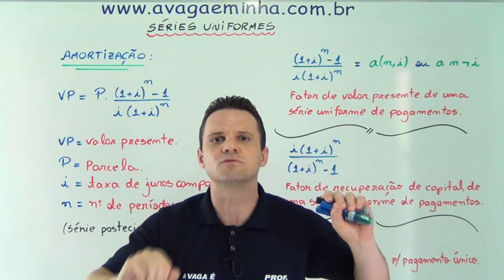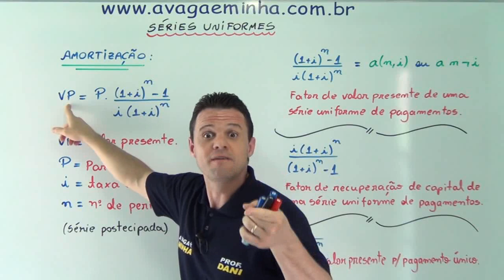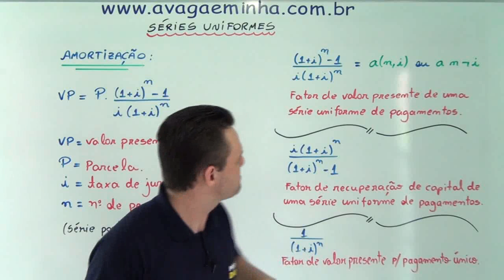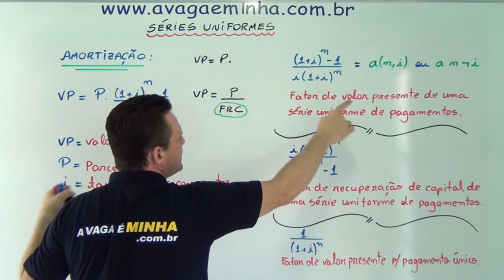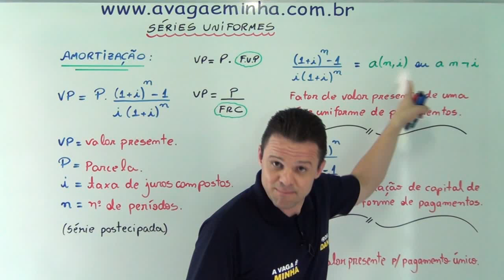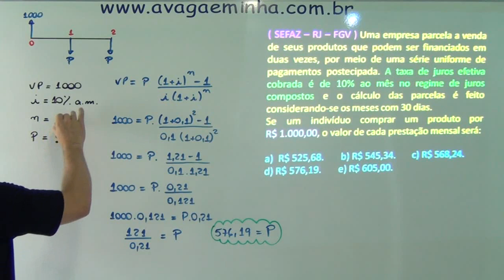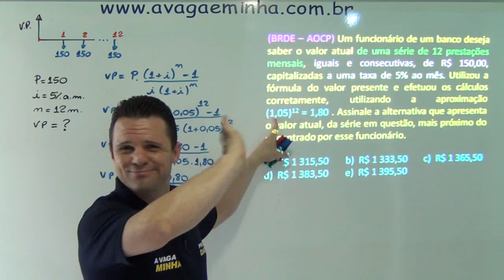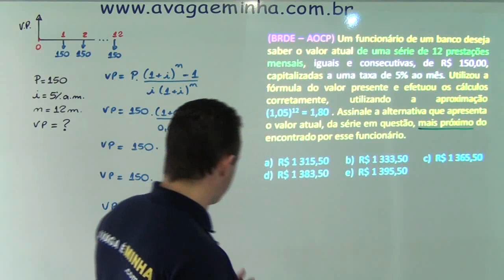Capitalização e Amortização aula 03 mpeg4